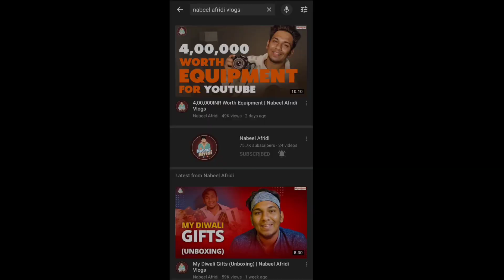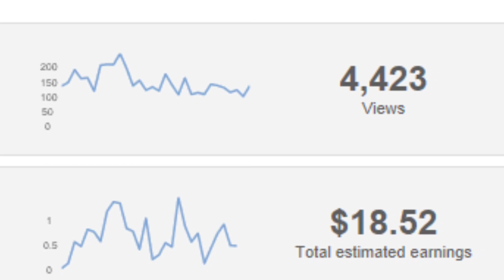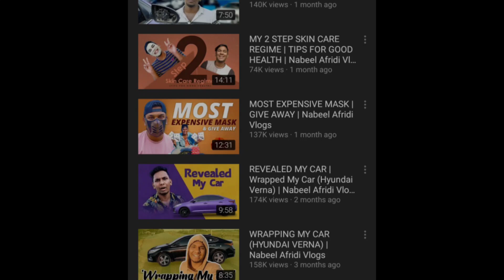Nabeel Afridi | Nabeel Afridi vlogs | Warangal Diaries | Warangal Diaries latest videos | Nabeelvlog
hello,
Welcome to our youtube channel Sam facts it includes technical videos, facts about space, facts about celebrities, facts about technology, facts about social media, facts about famous personalities, and some fascinating video and many more.

Thank you for visiting our channel, if you like the channel, please share the channel.